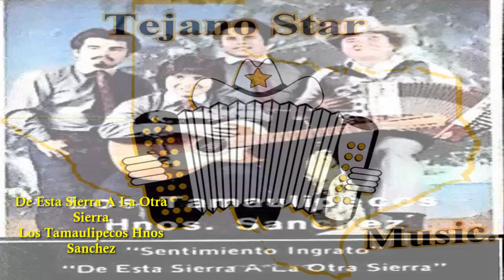De Esta Sierra A La Otra Sierra - Los Tamaulipecos Hnos Sanchez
Complacencias Y Sugerencias